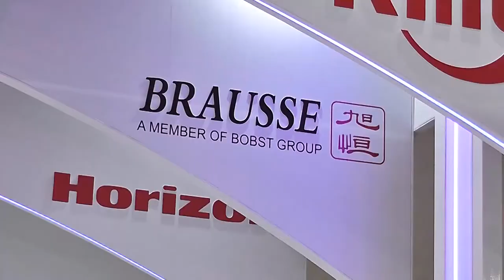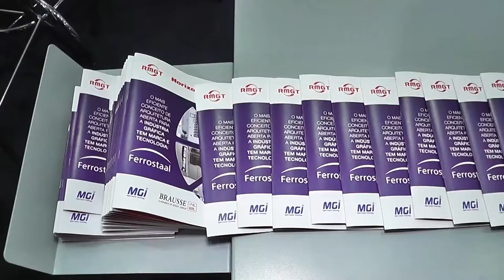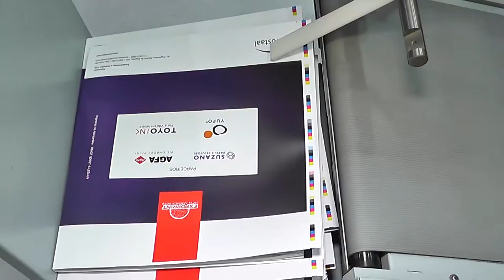Ferrostaal Expoprint 2018 HD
Agradecemos sua visita ao nosso estande na EXPOPRINT 2018